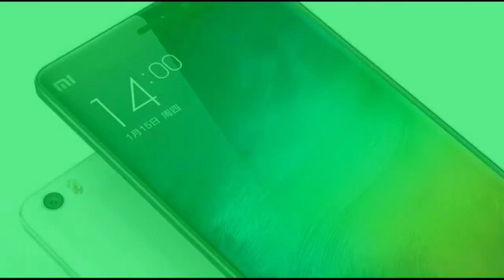Xiaomi Success Story In Hindi| India's No 1 Selling Smartphone